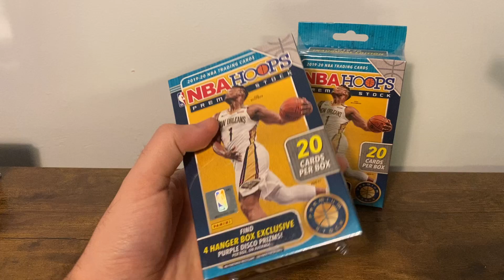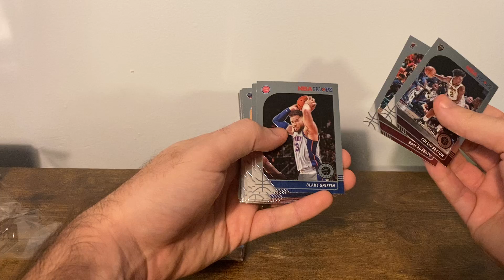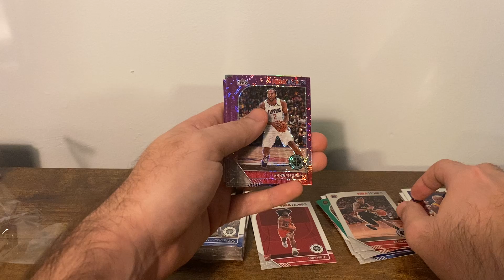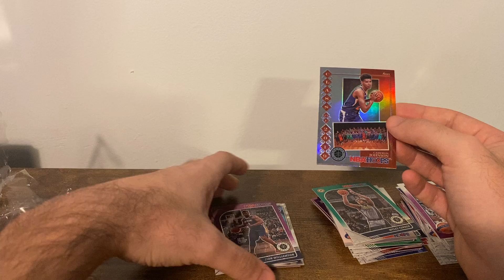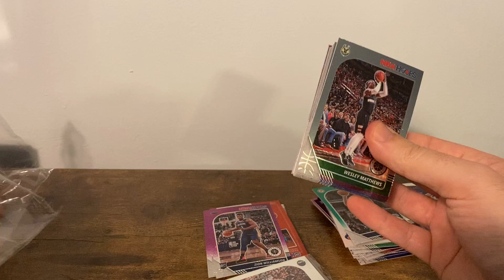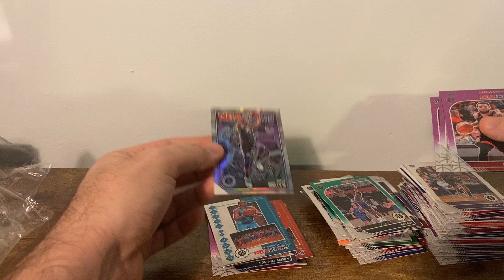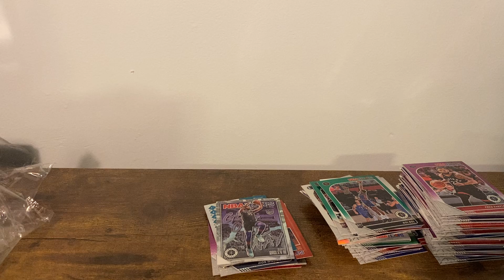2019-20 Panini Hoops Premium Stock Hangers!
More hangers!